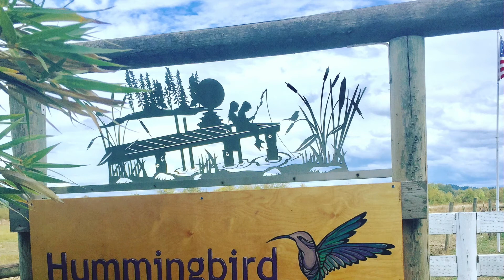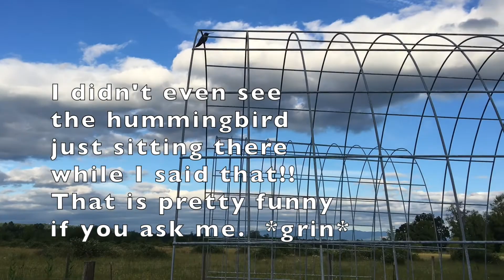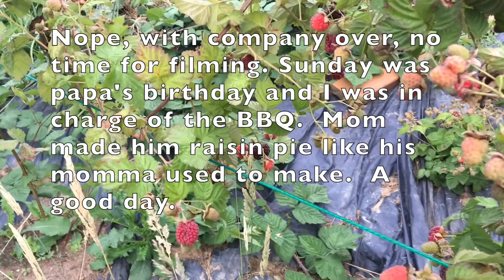Dinner From the Garden and A Walk About Vlog on Hummingbird Hill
I was going to bring you with me to pick a quick dinner, but I got distracted by showing you plants along the way, so this turned into more than just dinner.  Which is good, since with our company here, I haven't had the time or space to get into the garden with a camera without random company joining me!

I am so glad the garden is getting to the place where I can say, "I wonder what's for dinner?" and then go out shopping for groceries in my own garden beds.  It's been a weird spring in the gardening world across the country, and I feel really lucky that I'm figuring out my garden issues (and the weather is getting better) so that I have food to eat now.  I'm still missing out on some of my favorite foods, but maybe they will grow next year or in a late summer crop.  I guess that is gardening life, right?

So, thank you for stopping by for dinner.  What is your favorite grab and go meal from your garden?

I hope to see you again on Friday in the garden.  Now I've got to go teach the cousins how to play pinochle!

Much love,